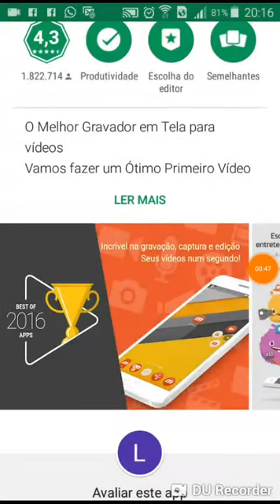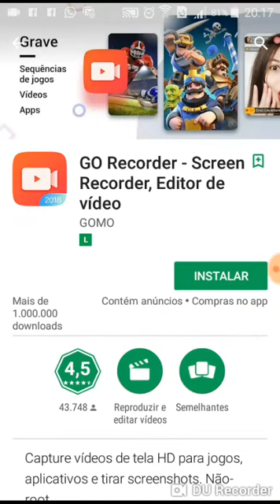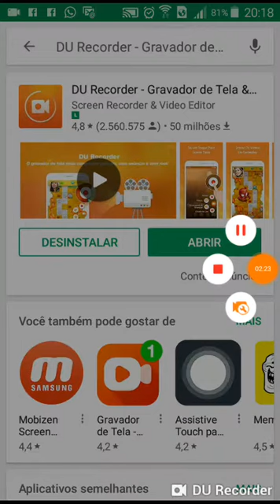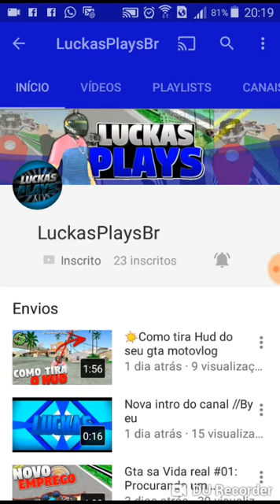Top 5 melhores gravadores de tela para android